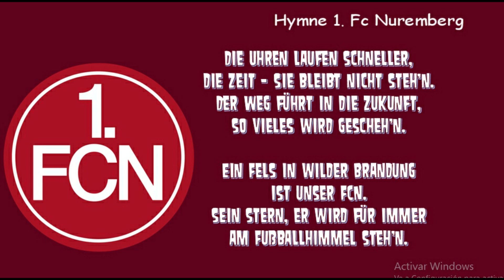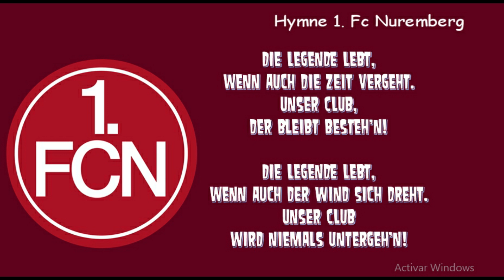Hymne 1. F. C. Núremberg - Himno Del Núremberg